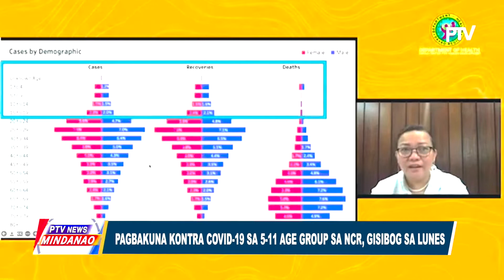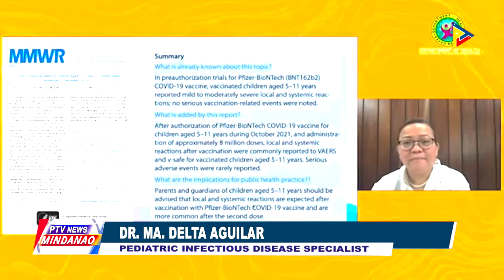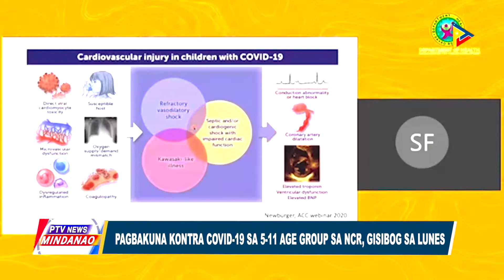Pagbakuna kontra COVID-19 sa 5-11 age group sa NCR, gisibog sa Lunes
PTV NEWS MINDANAO, FEBRUARY 4, 2022 |